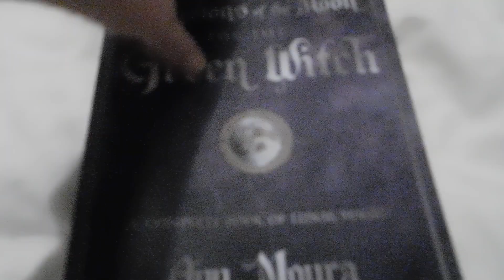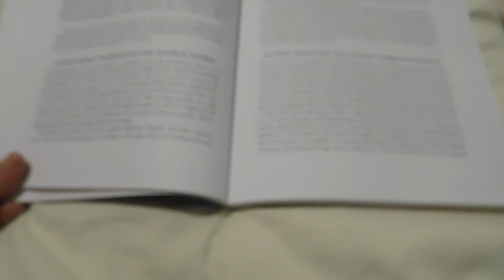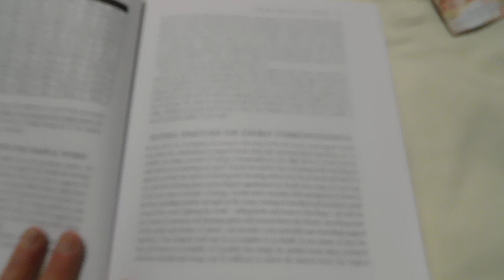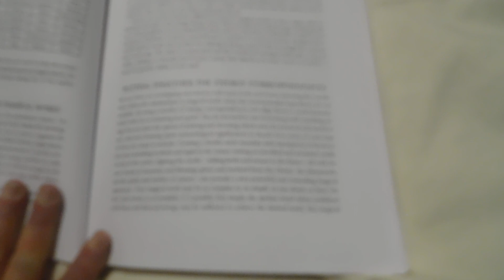Green Witch by Anne Moura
And I am sorry if I have butchered any of the words in this book and that is because of my learning disability/dislexia.